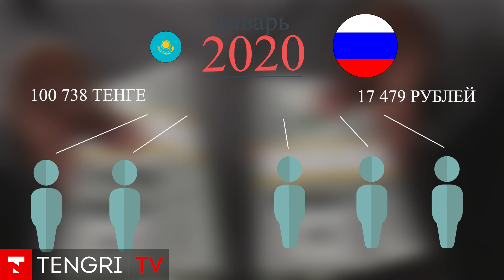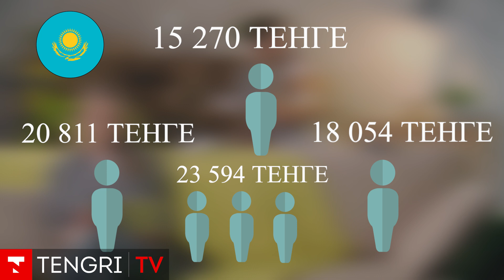Сравниваем детские пособия России и Казахстана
С начала 2020 года в Казахстане повысились социальные выплаты на детей. Изменились суммы единовременного пособия по рождению ребенка и ежемесячных выплат по уходу за малышом для неработающих женщин.
На какие пособия могут рассчитывать молодые родители в Казахстане? Давайте сравним суммы выплат с соседней Россией. Смотрите в нашем новом видео.